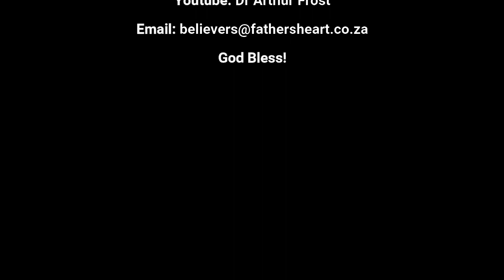Stop Evil Speaking | Daily Communion | 1 January 2024